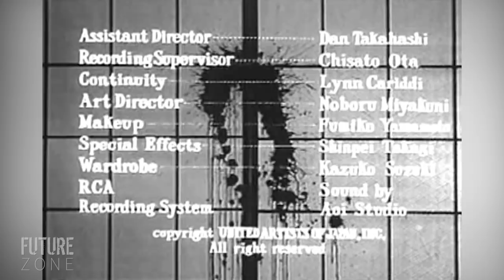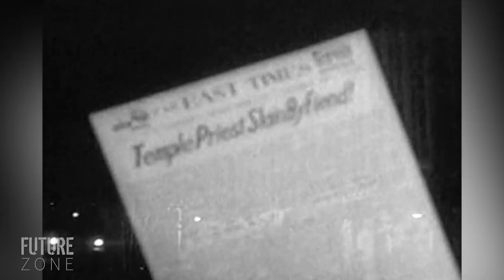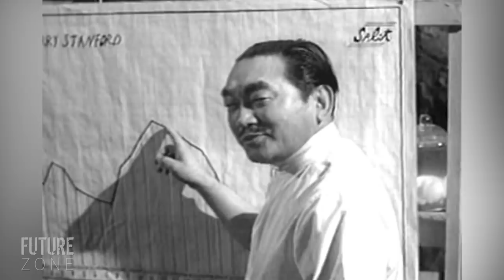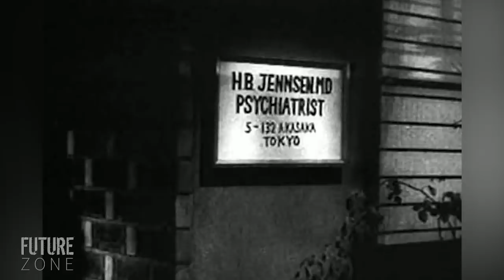THE MANSTER | Peter Dyneley | Full Length Sci-Fi Movie | English | 720p | HD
An American reporter in Japan is sent to interview an eccentric Japanese scientist working on bizarre experiments in his mountain laboratory. When the doctor realizes that the hapless correspondent is the perfect subject for his next experiment, he drugs the unfortunate man and injects him with a serum that gradually transforms him into a hideous, two-headed monster.
Cast:
Peter Dyneley - Larry Stanford
Jane Hylton - Linda Stanford
Tetsu Nakamura - Dr. Robert Suzuki (as Satoshi Nakamura)
Terri Zimmern - Tara